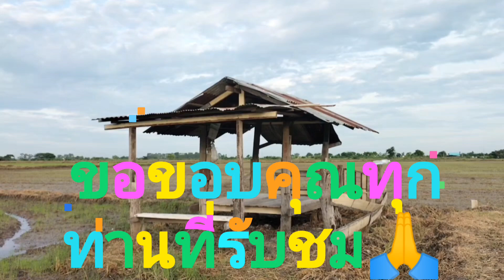ว้าว..ว้าว..เถียงนาน้อย#พาชม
พาชมบรรยากาศเถียงนาน้อย ฝากกดติดตามกดไลค์กดแชร์เป็นกำลังใจให้ด้วยนะคะขอบคุณค่ะ @kafae9160